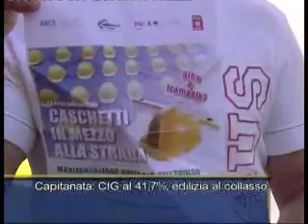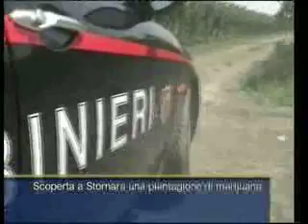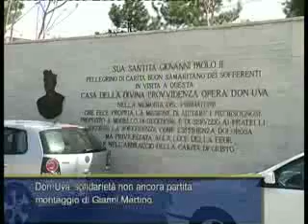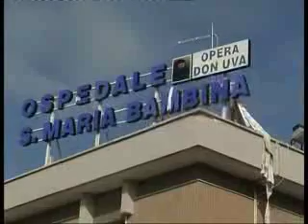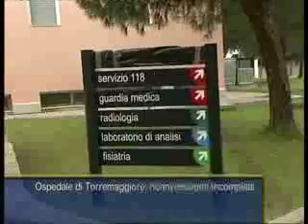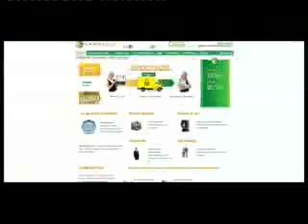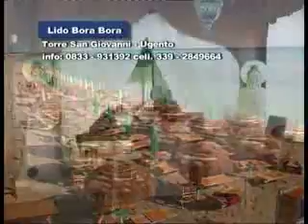4 uglio tg